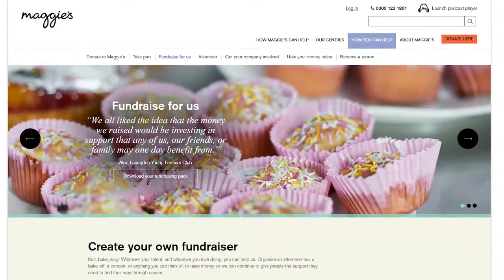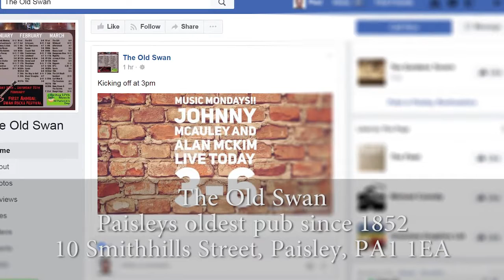THE OLD SWAN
The Old Swan is a family run pub and has been for the past 16 years. We have a huge beautiful beer garden which is undercover throughout the winter months. We hold several huge music events throughout the year for charity with acoustic gigs in the beer garden to full piece rock bands inside on our stage.

We have Christmas pensioners party's - kiddie's Christmas party's with santa visiting with gifts for all. To outdoor markets supporting local traders.

Our team are a warm and friendly bunch that are trained highly in all areas from first aid to drugs and drunkenness to secure public safety.

We hold huge festivals from the swan rocks weekend in February to Maggie's music weekend in May to T in the swan in September. Hospitality food is provided alongside our live bands & we also book functions and can arrange whatever your party requires.

We have a children's licence for functions too so you can bring the kids along.